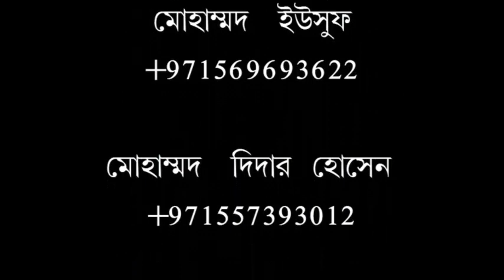কুমিল্লা ১৪ গ্রাম ২০১৯ এর শেরা ওয়াজ টি উপহার দিলেন /শায়খ অধ্যাপক জালালউদ্দিন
السلام عليكم ورحمة الله وبركاته কুমিল্লা ১৪ গ্রাম ২০১৯ এর শেরা ওয়াজ টি উপহার দিলেন /শায়খ অধ্যাপক জালালউদ্দিন